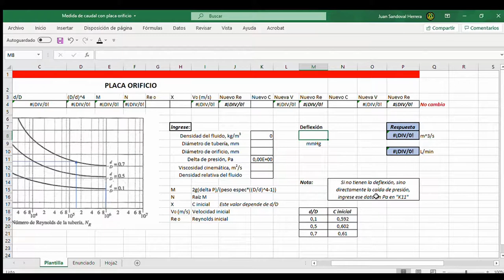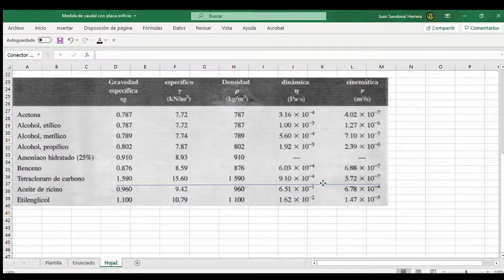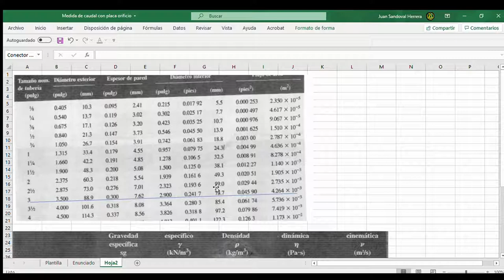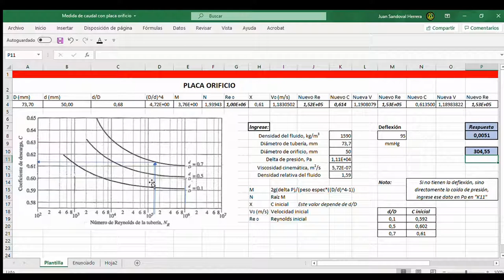Medida de caudal con placa de orificios ¡PASO A PASO!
Este documento es un video elaborado por Juan Andrés Sandoval Herrera (Docente investigador departamento de procesos químicos, Universidad de América. Bogotá, Colombia) para Virtual Pro.

Ejercicio de clase modelado en hoja cálculo.